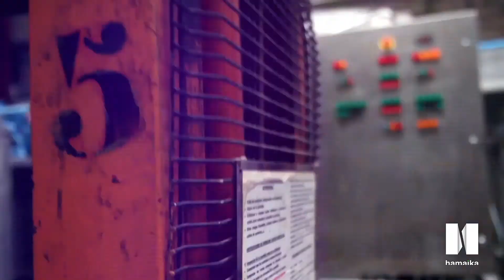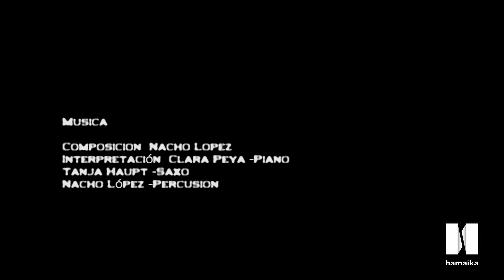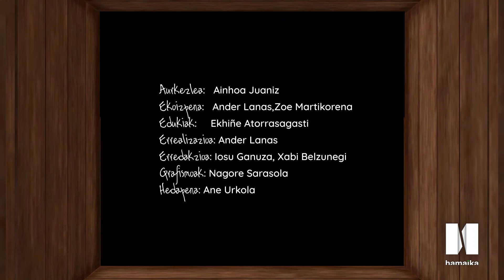Pandoraren kutxa | 1. atala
| Pantxika etxean dago koronabirusaren krisiak harrapatuta, baina ondo pasatzeko trikimailu ugari ditu gordeta Pandoraren Kutxan! Ezagutu nahi? Hemen lehen atala.